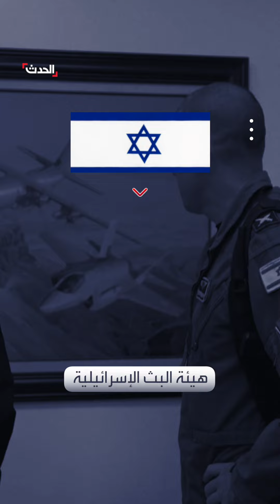قبل الهجوم المرتقب.. عرض أميركي لإسرائيل مقابل عدم مهاجمة “أهداف معينة” في إيران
وسط ترقب عالمي للرد الإسرائيلي على طهران.. هيئة البث الإسرائيلية: الإدارة الأميركية قدمت عرضا لإسرائيل مقابل الامتناع عن مهاجمة "أهداف معينة" في إيران.. ومسؤولون أميركيون: واشنطن تضغط لمنع ضرب منشآت النفط والأهداف النووية